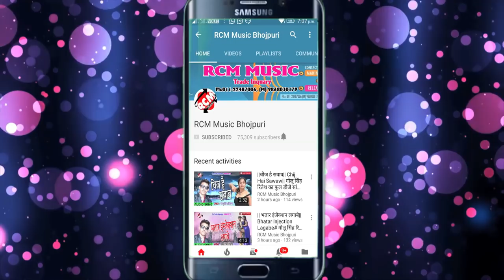गुंजन गुगल का 2018 का सबसे बड़ा आर्केस्टा सांग || तोहार कदेब जवानी ठंडा रे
Title: Tohar Kdeb Jawani Thanda Re
Singer: Gunjan Google
Lable: RCM Music
Lyrics: Gunjan Google
Video Director:
DOP: